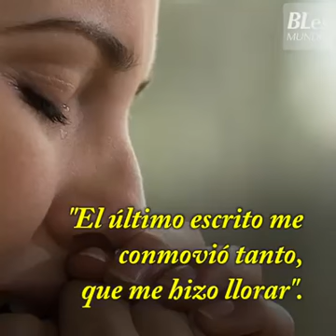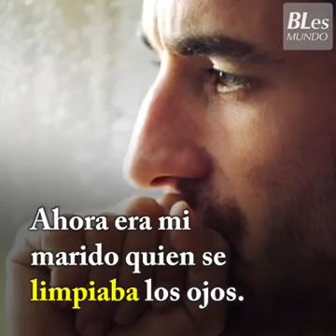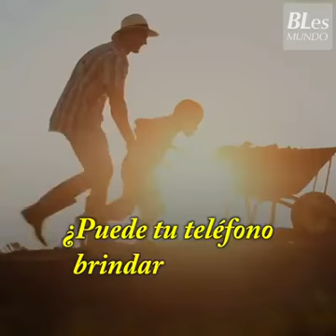El pensamiento de un niño sobre el celular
Un Lindo pensamiento esperemos que todos Reflexiones sobre Este lindo pensamiento. Espero que les guste el video Dios te Bendiga mucho!